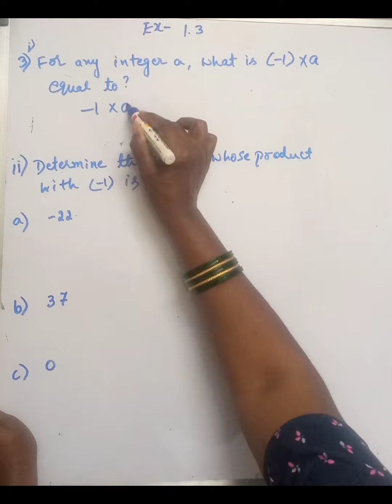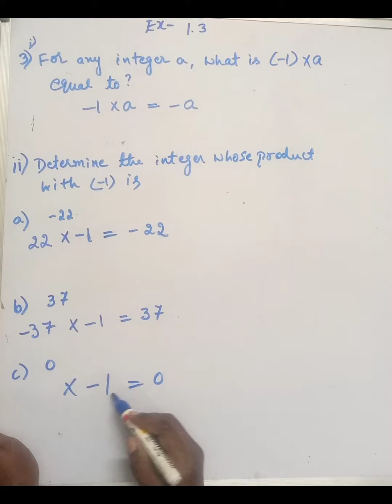Ex 1.3 Q 3 Class 7 NCERT Maths